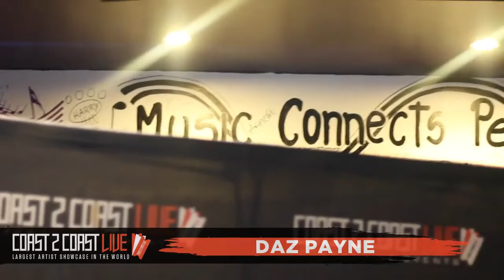Daz Payne Performs at Coast 2 Coast LIVE | Atlanta All Ages 10/31/21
Crazy Atlanta
182 Courtland St NE  Atlanta, GA  30303